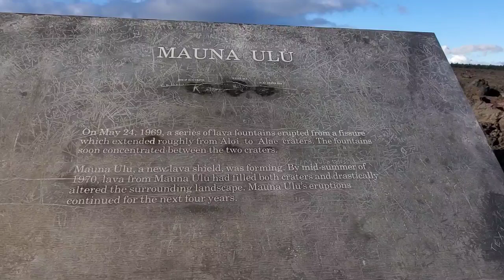"Phản đối" đại tướng Tô Lâm làm chủ tịch nước?! Cộng Hòa Xã Hội Chủ Nghĩa Việt Nam 2023... 🇻🇳